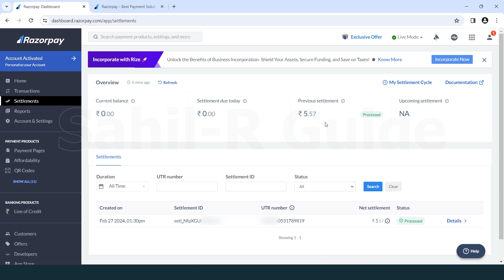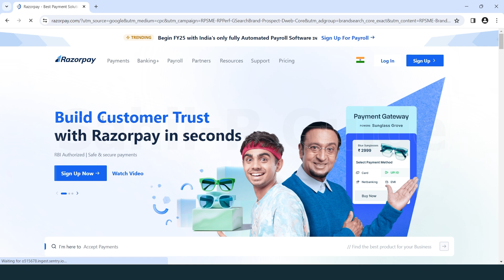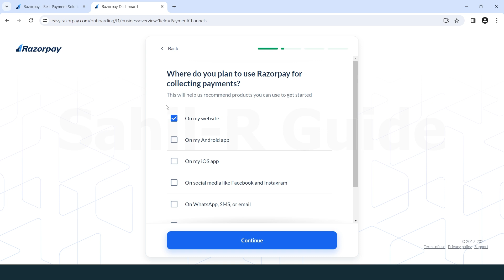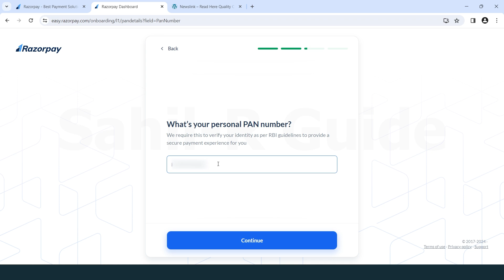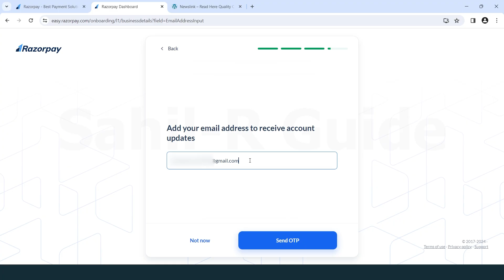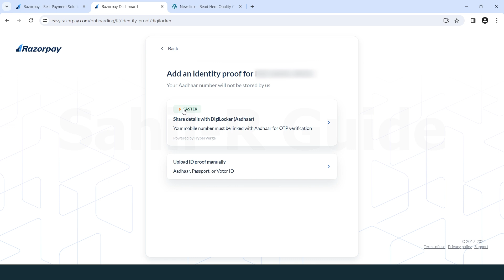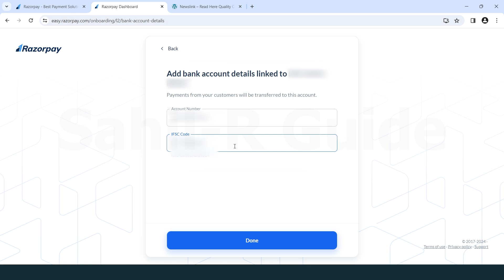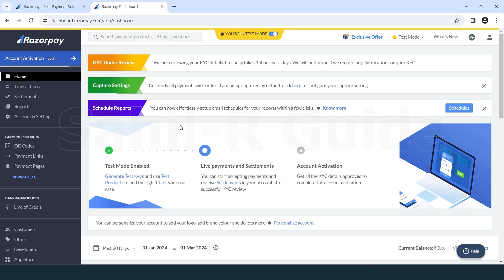Razorpay Payment Gateway Apply Complete Guide 2024 | Razorpay Merchant Account Apply Process | SRG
Know in this video :- How to apply Razorpay payment gateway merchant account complete process | Razorpay onboarding process 2024 | Razorpay signup onboarding with min documentation and without GST | Sahil-R Guide

In this step-by-step tutorial, learn how to set up your merchant account with Razorpay, the leading payment gateway provider. From account creation to integration, I'll walk you through the entire process of onboarding with Razorpay in 2024. Whether you're a small business owner or an entrepreneur launching your online store, this video covers everything you need to know to start accepting payments seamlessly.  Don't miss out on this essential guide to maximizing your online payment capabilities with Razorpay.